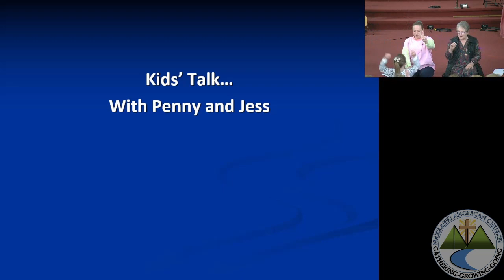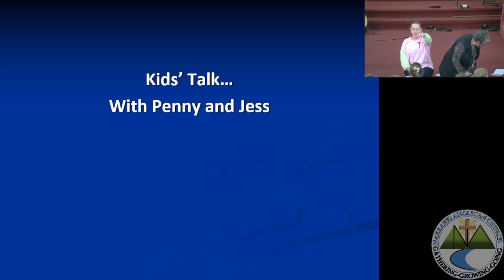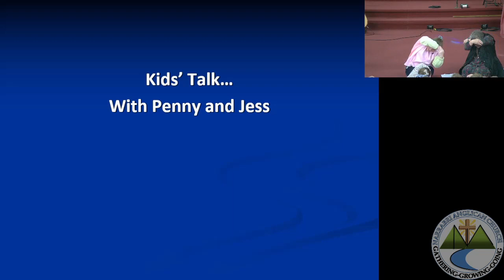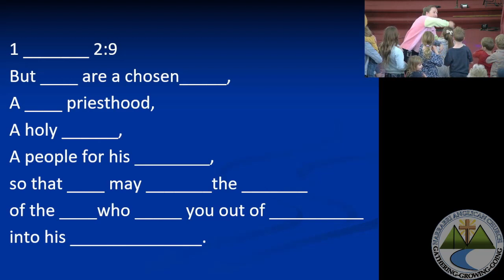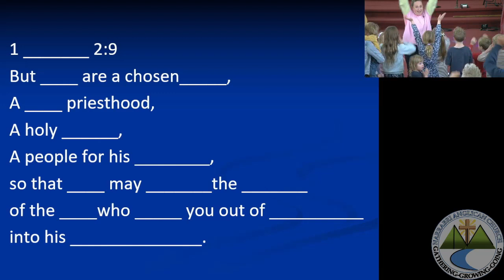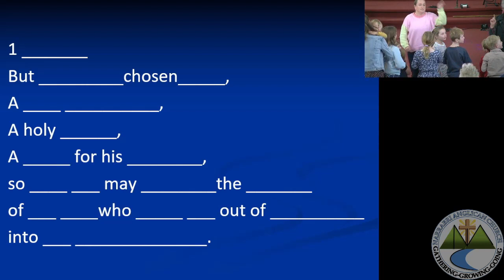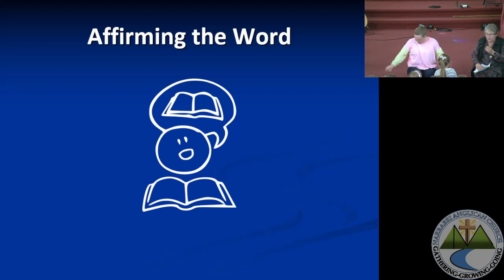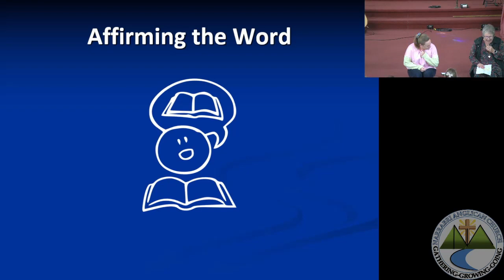Kids Talk - 13 Aug 2023